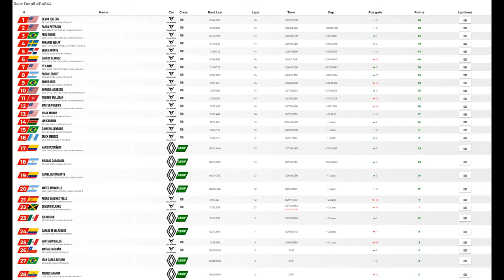JG1 RACING on LFM - Cupra Leon Competition TCR - Fuji (2005) - JPN - Split 1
Tuesday, April 2, 2024 9:00:00 PM GMT-05:00

00:00 Pre Race
02:46 Time to Bring the Action
30:43 Post Race